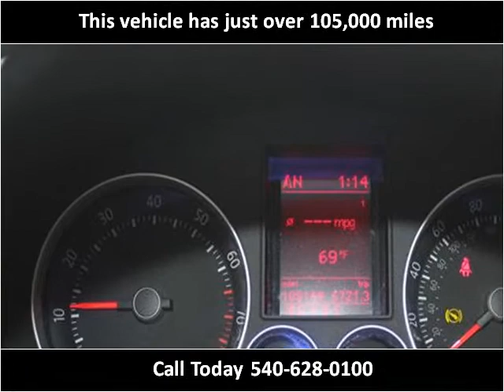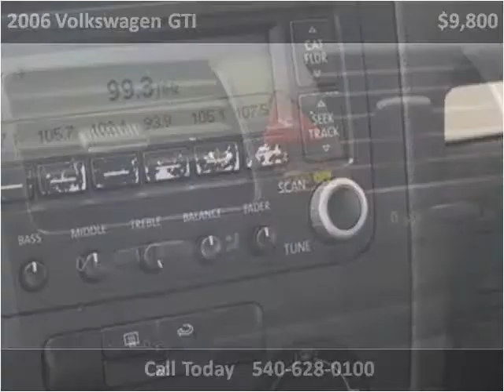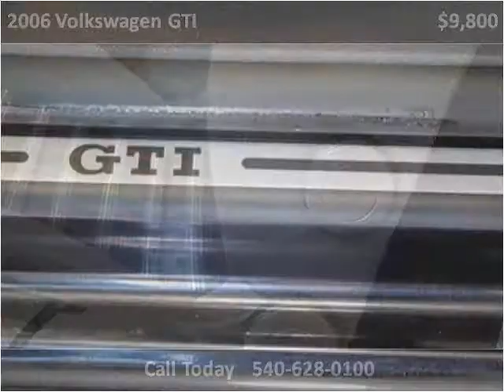2006 Volkswagen GTI Used Cars Fredericksburg VA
This 2006 Volkswagen GTI is available from Auto Chiefs.